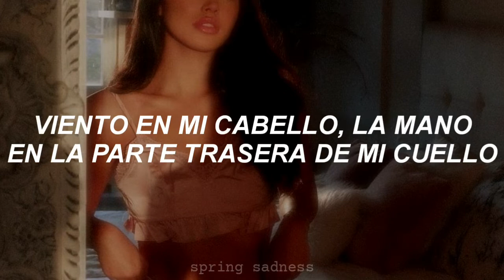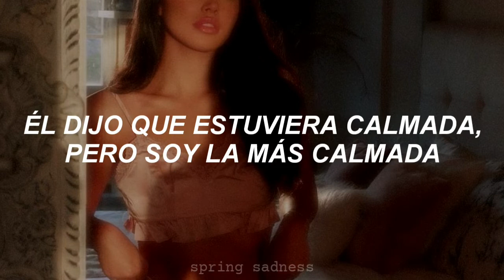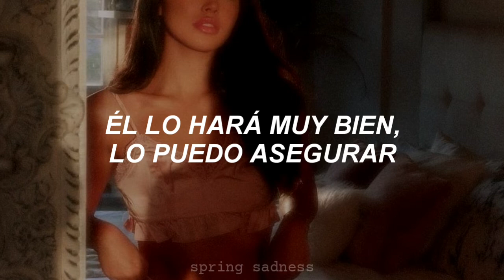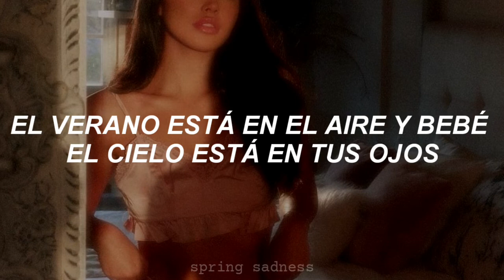National anthem; Lana del rey (subtitulo al español).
Aquí está la traducción de la canción, fue un martirio, pero aquí la traje para que puedan disfrutar de Lana tanto como nosotros, en unas horas les traeré la ultima parte de esta especie de maratón de national anthem.

PD: Originalmente la traducción tenía el video de fondo, pero youtube me lo bajó por copyright, lo siento.